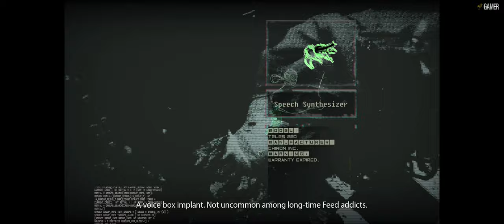Observer - Part 2 [4k] Walkthrough. No Commentary.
Hi All now it's time to play part 2 of Observer. I hope you will follow me to the end. and Please Comment if you got a game i need to try.

Description
The year is 2084. If you somehow survived the Nanophage, odds are you were killed in the War. Those who live have turned to drugs, VR, neural implants— anything to distract themselves from this new reality. You are Daniel Lazarski, an elite neural detective known as an Observer, and part of a corporate-funded police unit whose purpose is to hack and invade suspects’ minds. In this future, anything you think, feel, or remember can be used against you in a court of law. When you receive a mysterious message from your estranged son, a high-level engineer for the almighty Chiron Corporation, you journey to the seedy Class C slums of Krakow to investigate. But as you hack into the unstable minds of criminals and victims to look for clues, you are forced to relive their darkest fears. How far will you go to discover the truth?